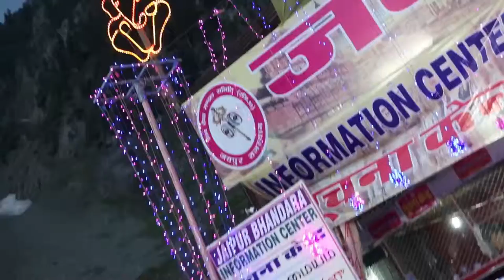SHIV SEWA MOMENT OF AMARNATH YATRA